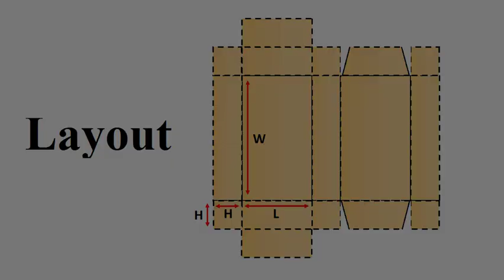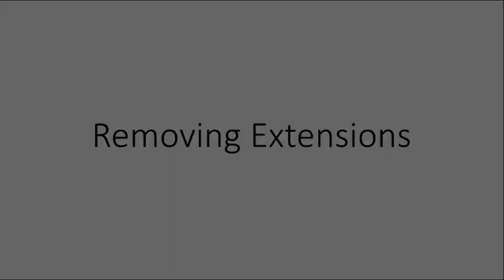Make Your Custom Box